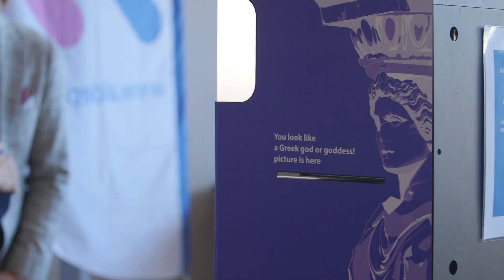ALDE Congress 2019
The second day of the 40th ALDEcongress is coming to an end, but not yet over. Have a look at some of the highlights from these past two days.